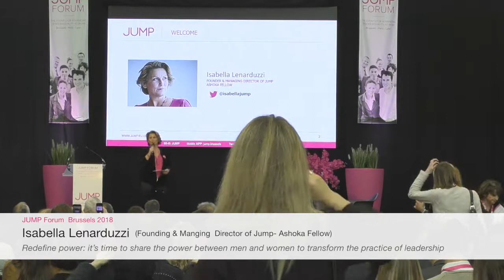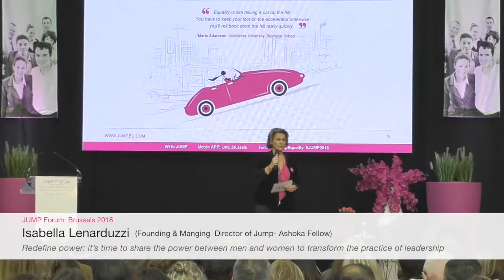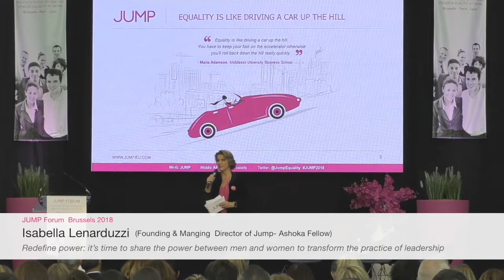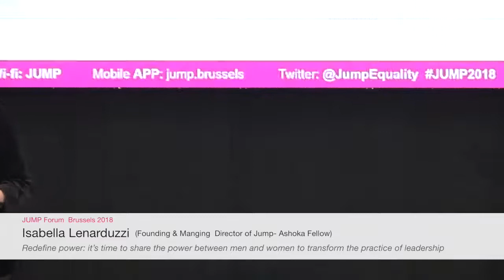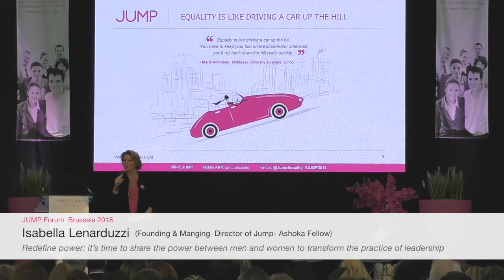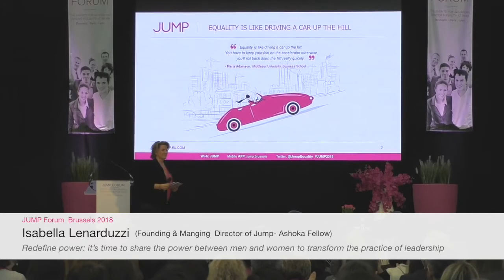Isabella Lenarduzzi | JUMP Forum 2018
Speech by Isabella Lenarduzzi, Founder & Managing Director of JUMP - Ashoka Fellow

Redefine power: it’s time to share the power between men and women to transform the practice of leadership